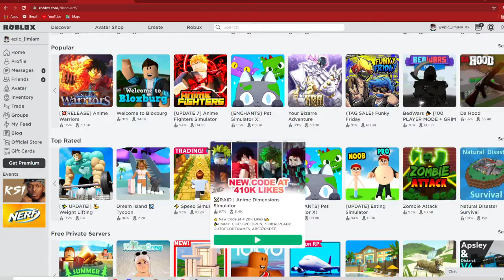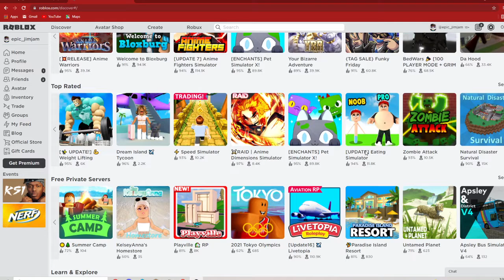Eating Simulator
your favorite youtuber is finally BACK! today i played "Eating Simulator" i quite enjoyed it